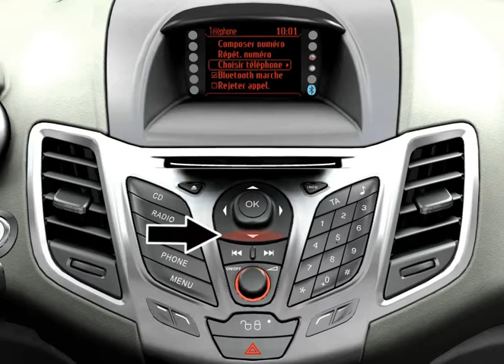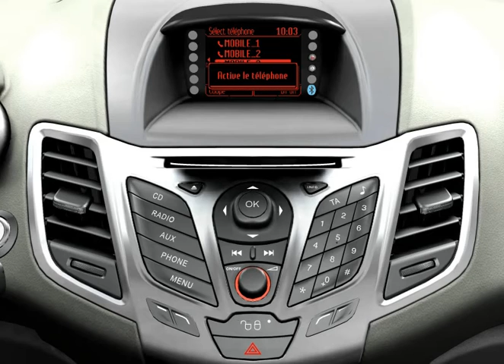Ford Fiesta Activation d'un téléphone portable déjà connecté